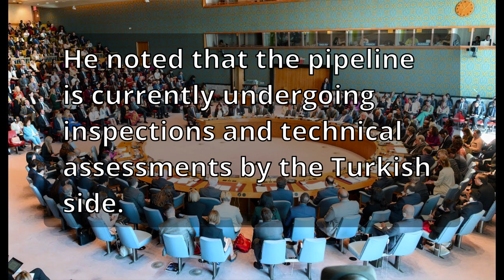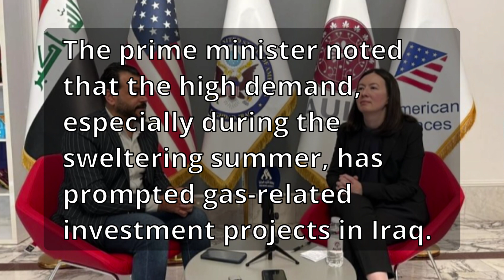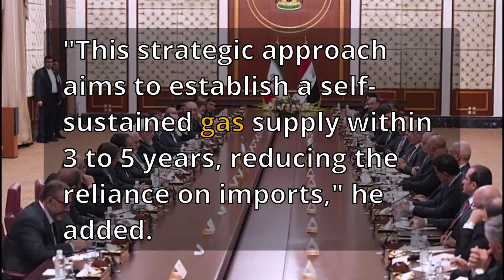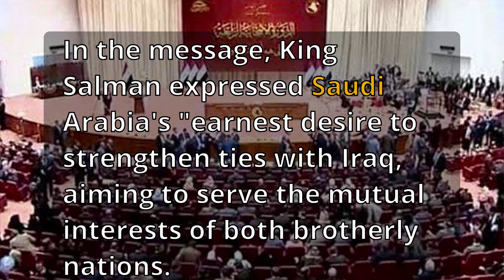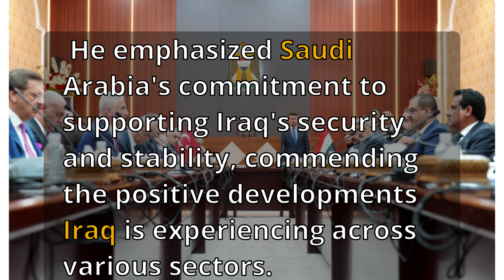Iraqi dinar RV latest news update dinner exchange rate economy investment US dollars IQD Forex CBI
Please check iraq latest news updates.

Prime Minister Mohammed Shia al-Sudani on Wednesday affirmed his government's readiness to resume oil exports from the Kurdistan Region and Kirkuk through the Turkish port of Ceyhan.

In a speech he delivered during the Russian Energy Week forum in the presence of President Vladimir Putin, al-Sudani explained that exports through this route were halted due to a decision by the International Arbitration Court in Paris and the seismic-related repercussions.

He noted that the pipeline is currently undergoing inspections and technical assessments by the Turkish side.

He added that Turkey recently sent notice that the pipeline is ready for resumption, and that the Iraqi federal oil ministry is in discussions with oil companies operating in the region.

They are also in communication with the Ministry of Natural Resources in the Kurdistan Region to reach a mutual agreement for the resumption of oil exports through this pipeline in accordance with OPEC Plus agreement.

And Iraqi Prime Minister Mohammed Shiaa al-Sudani expressed appreciation for Iran's consistent supply of gas and electricity to Iraq despite financial dues exceeding 11 billion euros.

Prime Minister al-Sudani's remarks came in a speech he delivered during the Russian Energy Week; a massive assembly hosted by President Vladimir Putin himself and attended by dozens of government representatives and energy companies from all over the world.

The prime minister noted that the high demand, especially during the sweltering summer, has prompted gas-related investment projects in Iraq.

He added that Iran has played a major role in addressing those needs throughout the years, despite more than 11 billion euros in unpaid dies.

Al-Sudani said Iraq has the capacity to become a prominent global supplier, reiterating his government's commitment to agreements it stroke with Total, and other Emirati and Chinese firms.

"This strategic approach aims to establish a self-sustained gas supply within 3 to 5 years, reducing the reliance on imports," he added.

Al-Sudani announced that his government has launched the sixth licensing round for natural gas exploration in over ten promising gas exploration sites.

And On Wednesday, Iraqi President Abdul Latif Jamal Rashid received a letter from King Salman bin Abdul Aziz of Saudi Arabia on Wednesday, reaffirming the Kingdom's commitment to enhancing relations between the two nations.

The letter was delivered during a meeting between President Rashid and the Saudi Ambassador to Iraq, Abdulaziz Al-Shammari, at Baghdad Palace.

In the message, King Salman expressed Saudi Arabia's "earnest desire to strengthen ties with Iraq, aiming to serve the mutual interests of both brotherly nations."

The King emphasized the importance of coordinating positions to address the region's challenges effectively.

During their meeting, President Rashid highlighted the necessity of fortifying the relationship between Iraq and Saudi Arabia. He emphasized the need to expand avenues of constructive cooperation that would benefit both countries significantly.

Ambassador Al-Shammari reiterated the Kingdom's eagerness to enhance its relations with Iraq. He emphasized Saudi Arabia's commitment to supporting Iraq's security and stability, commending the positive developments Iraq is experiencing across various sectors.